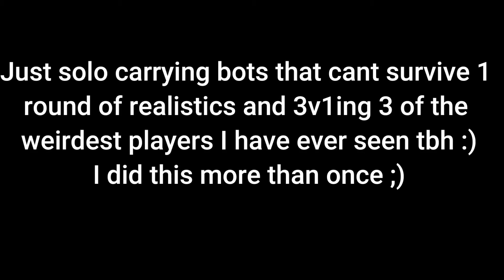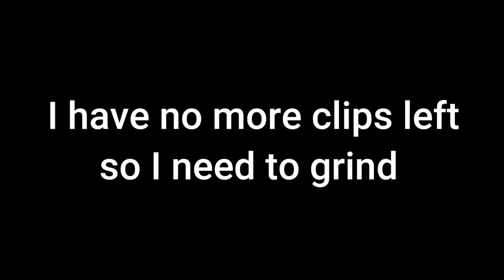Burning Up🔥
plz like and sub as it helps me way more than u think, trust me
STREAMING ON TWITCH IN THIS LAST MONTH, HELP ME GET TO 50 FOLLOWERS AND COME CHILL W ME WHEN I DO LOADS OF RANDOM STUFF HERE ⬇️⬇️⬇️